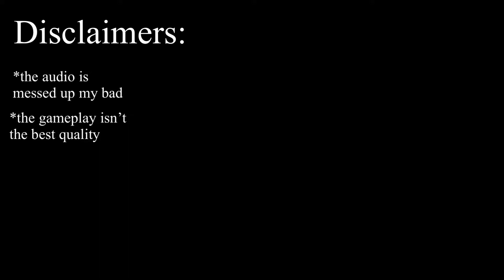Leaf plays mario kart **not clickbait**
i gave up editing. i probably will redo this at some point in the future but for now i’m trying to focus on more important things in life.